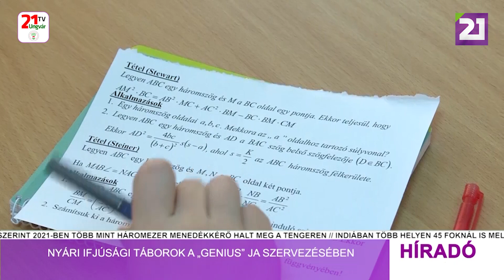Tv21 Ungvár - Híradó (2022.05.01.) Délutáni hírek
-A háború után kerül sor a népszámlálásra Ukrajnában
-Zelenszkij kifejtette, milyen garanciákat kell kapnia Ukrajnának
-Sztefanyisina: Ukrajna nemsokára elkészül az EU tagjelölti kérdőív második részével is
-Nyári ifjúsági táborok a „Genius” Jótékonysági alapítvány szervezésében